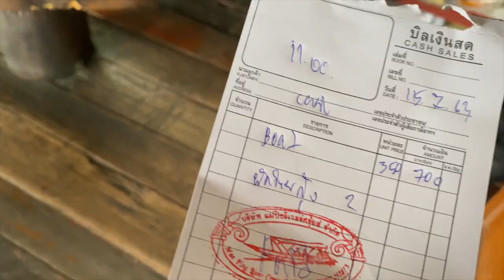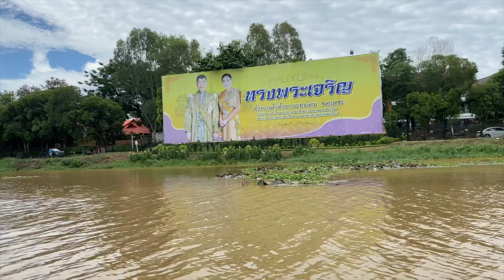Thailand River Cruise Chiang Mai Lunch & Hawk Moth Invasion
Nathaporn & I take a relaxing boat cruise up the Mae Ping River, observing the wide variety of activities on the banks of the river in Chiang Mai  and enjoy lunch at Baan Chao Na in the area of San Pee Seua, just north of the city. The round trip is 2 hours and currently the price per person is 350 Thai Baht including lunch and a helpful & friendly guide. There is no dual pricing at this place.

In the morning, I find we have been invaded by Oleander Hawk Moths and remove 13 caterpillars from their annual feeding grounds in our garden. I move them to the front hedge to finish their life-cycle.